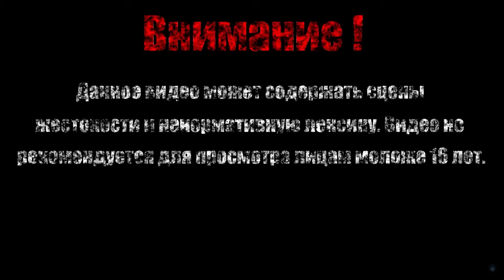СОВИНОЕ ГНЕЗДО【Vigil The Longest Night】#12